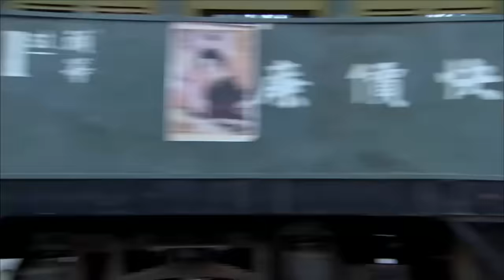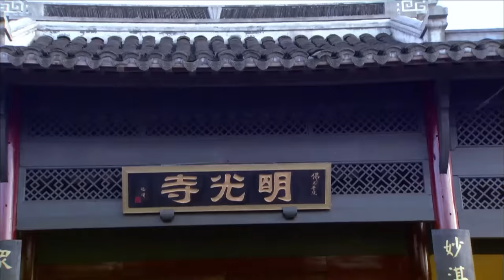【Kung Fu Movie】The good for nothing boy killed the Japanese soldier who killed his master in a rage.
wjd